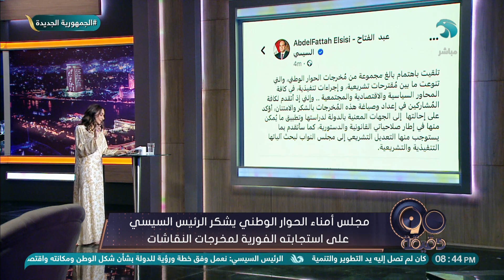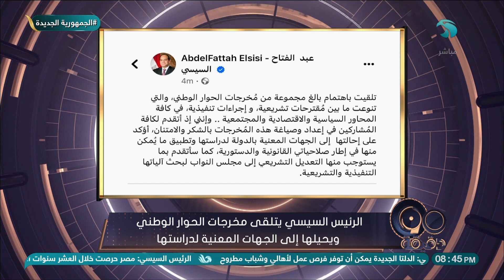مجلس أمناء الحوار الوطني يشكر الرئيس السيسي على استجابته الفورية لمخرجات النقاشات